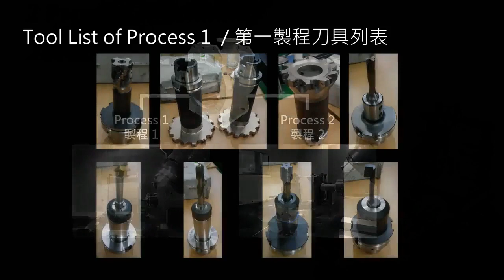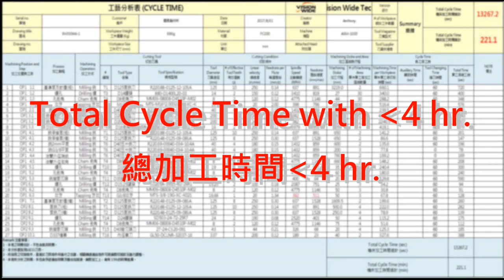Vision Wide řada ASM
Univerzální 5osé obráběcí centrum (možnost vertikálního soustružení)